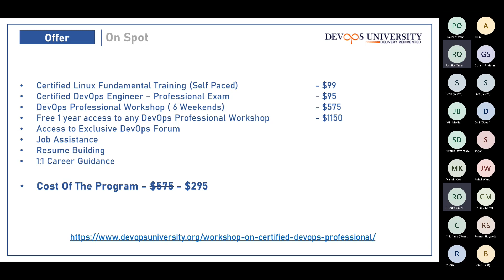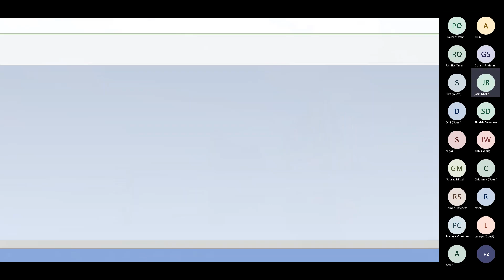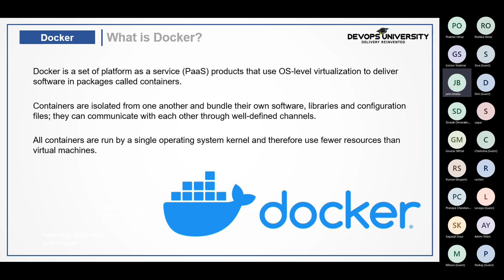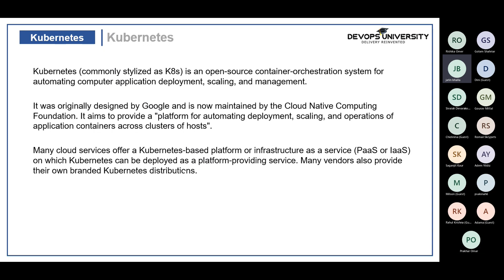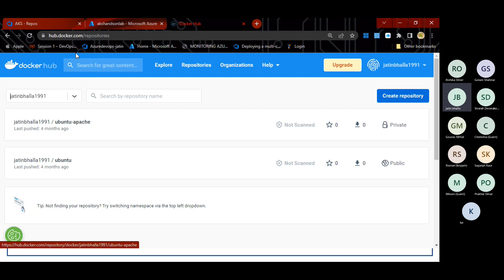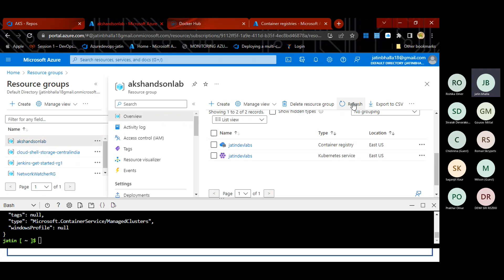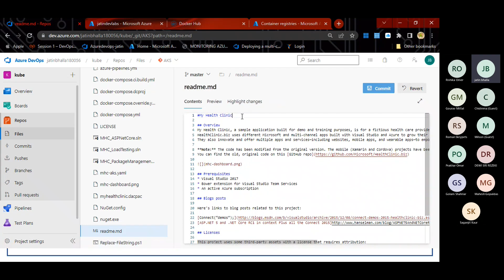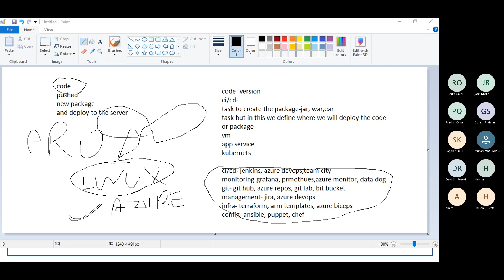Free Webinar on Automating Deployment For Kubernetes Applications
This FREE Webinar is hosted by DevOps University to get insights on Automating Deployment for Kubernetes Applications!!

    Creating Azure Kubernetes Services (AKS) cluster
    Creating docker images
    Deploying docker images on ask cluster using Azure DevOps CI-CD